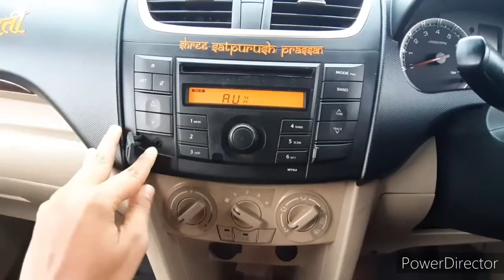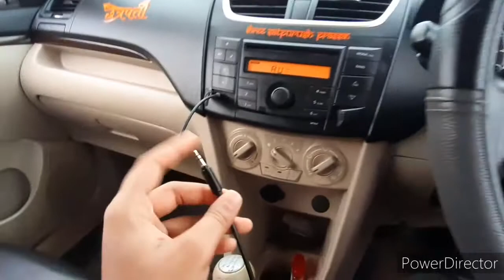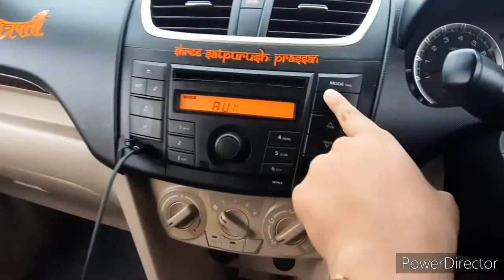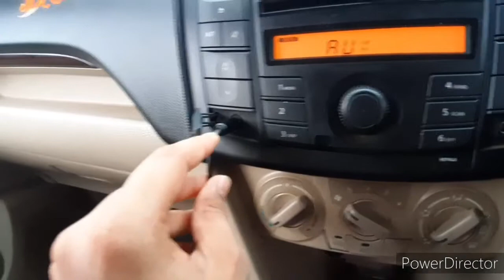इसलिए आपका Aux Cable जल्दी खराब होता हैं| Reasons Why Aux Cable Gets Damaged Fast|Car Aux Cable |Goa